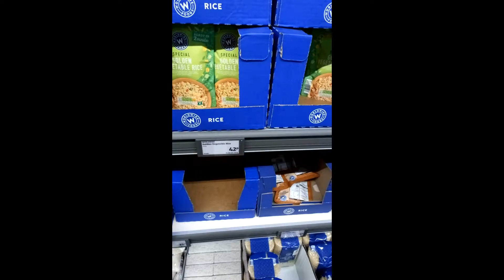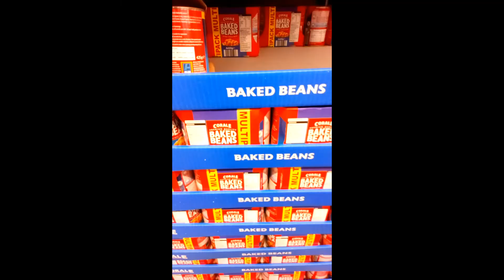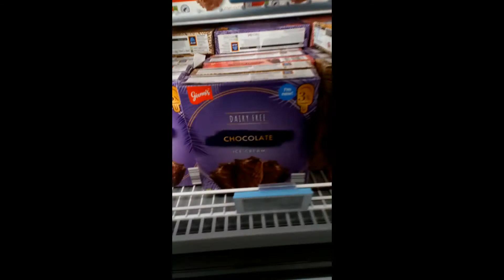Bargains of The Week Aldi UK 06/09/21